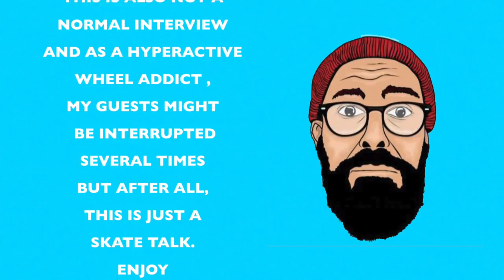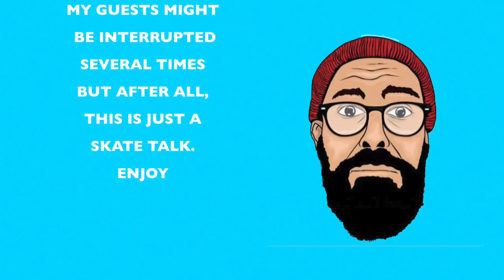WHATS UP SCOTT BLACKMORE? SKATE TALK EPISODE #26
► Scott Blackmore is a creative skating genius.

Scott Blackmore is a 30 year old british skater. He doesn't skate for any major skate brand or live in a big mansion with the "stunt skating money", but this man has a very unique way to use his wheeled shoes.
Scott works in a Uk art university and you can see that in his skating and editing.

What happened to Dirt Box? Who's the worst 5 skaters of all times? Best 5 skaters right now? What is muzzle? What was your worst injury and did that change the way you skate nowadays?

 All of these and lot more questions were answered during this 123 skate talk with one of the most influential skating individuals in 2018.

Camera Gear used in my videos:

- VLOG camera
- MAIN Camera
- ACTION CAMERA